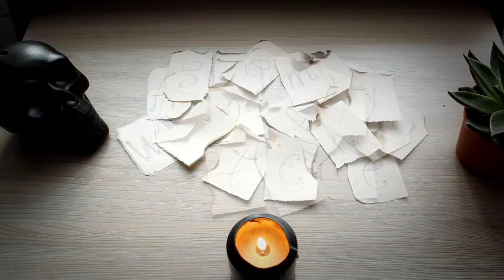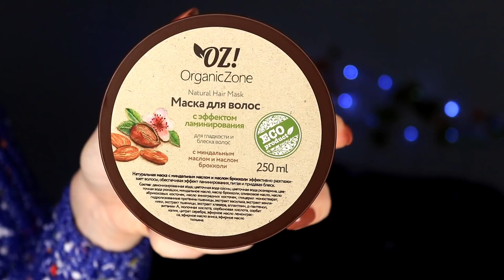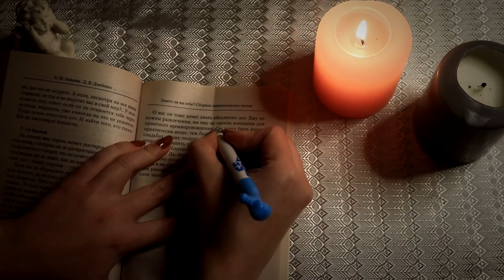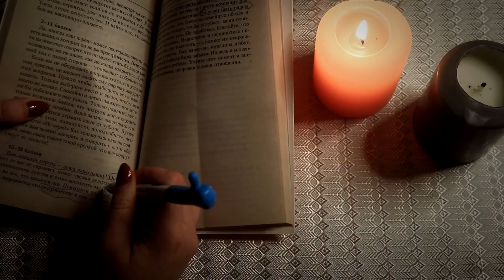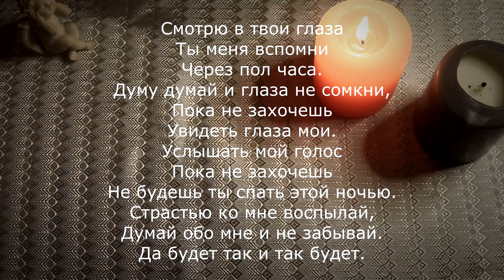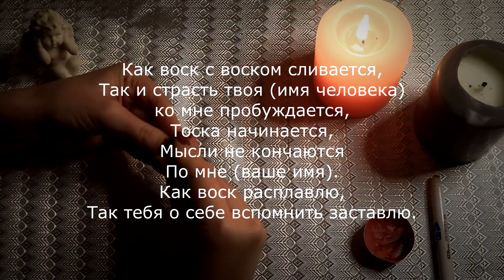Приворот безопасный на парня, девушку♥Как понравиться человеку\Как обратить внимание на себя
Приворот безопасный на парня девушку Как понравиться человеку Как обратить внимание на себя Как влюбить в себя
✨ ТикТок - leahnadel